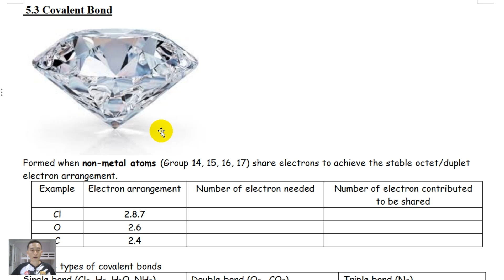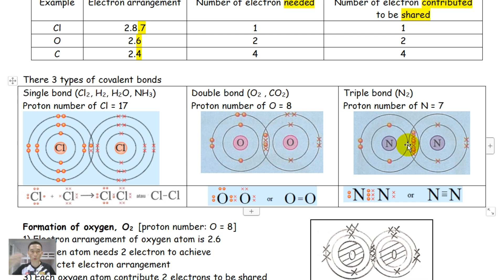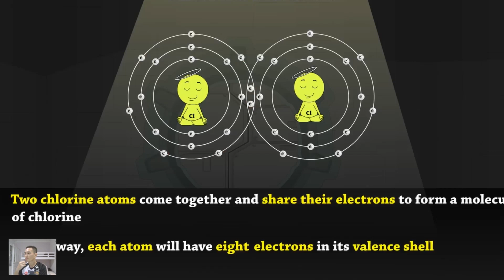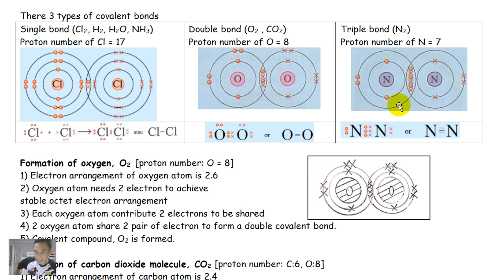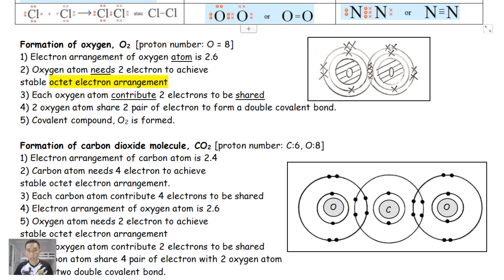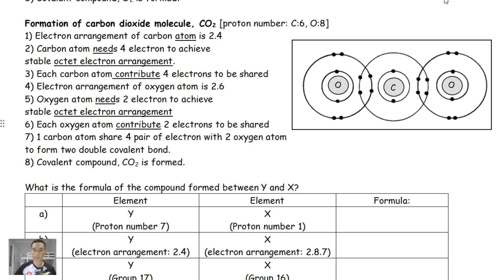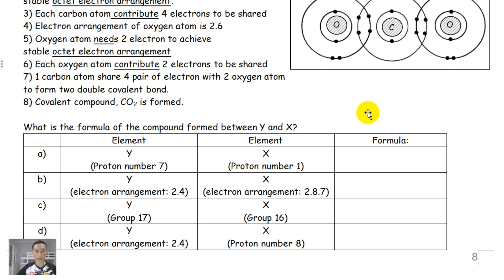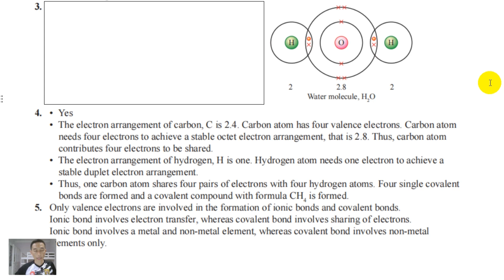F4C5 5.3 Covalent Bond (华语)